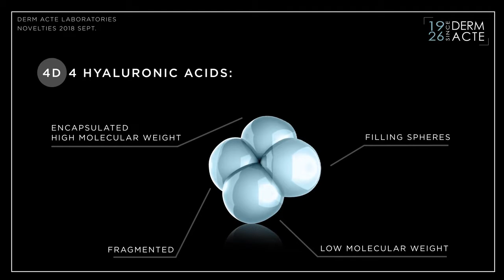Academie Derm Acte 4D Intensive Moisturizing Serum - Интенсивная увлажняющая сыворотка 4D